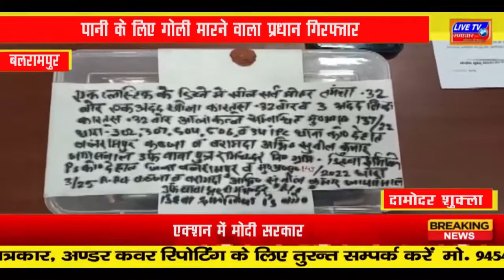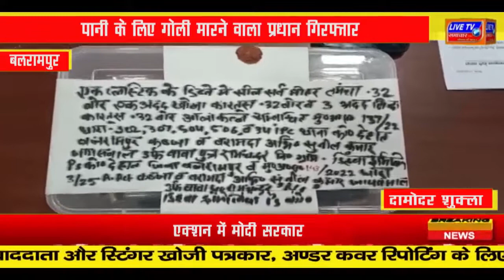बलरामपुर : पानी के लिए गोली मारने वाला प्रधान गिरफ्तार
बलरामपुर में पानी के लिए गोली मारने वाला प्रधान गिरफ्तार